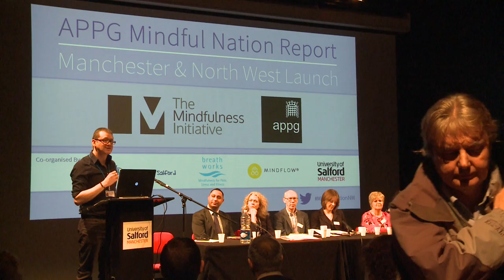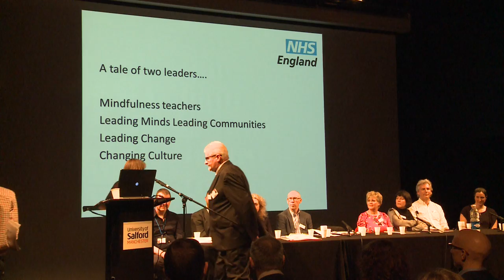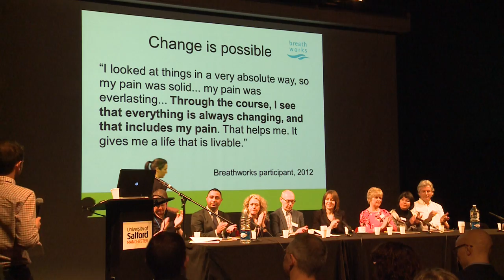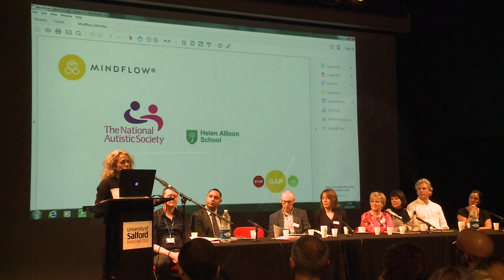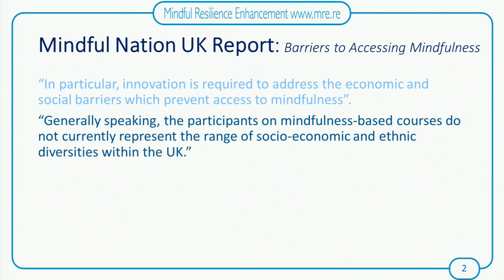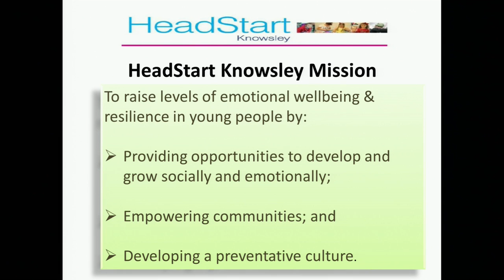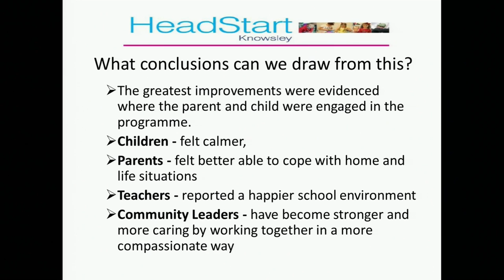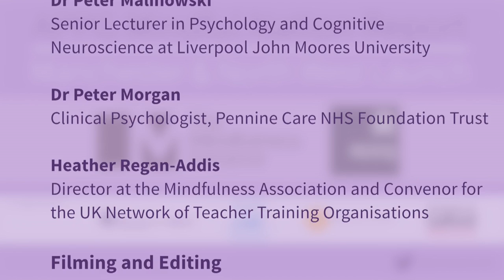Mindful Nation UK Report Launch - Manchester & North West Part 1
This is the first part of the Mindful Nation UK Report launch for Manchester and the North West.  The event was held on Monday 22nd February at the University of Salford and was co-organised by Breathworks, Mind in Salford, University of Salford and Mindflow.

This event brought together speakers from key mindfulness organisations and projects, the NHS, university researchers and case studies from the North West.

Part 1 focuses on:

How mindfulness has been delivered and is currently working in the public sector, the workplace and through individuals on a self referral basis within different contexts, including research trials and the evidence base.